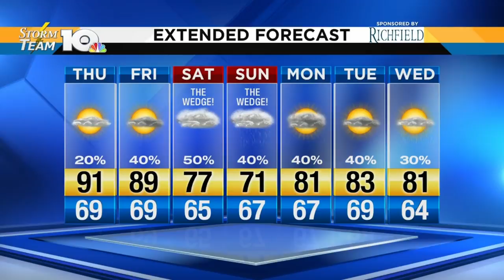Jeff's Sept. 5, 2018 evening forecast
Expect some rain this weekend.